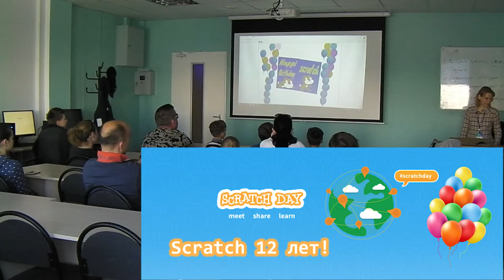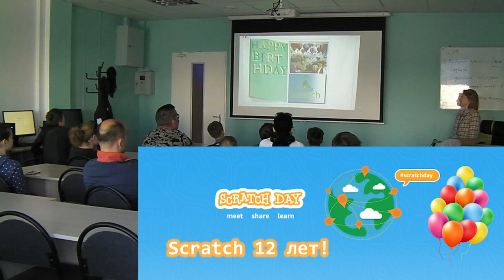День рождения Scratch в Малой академии ОЦ ПВТ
Вместе с юными программистами игр в Scratch и их родителями отмечаем День рождения Scratch на итоговом занятии в Образовательном центре Парка высоких технологий

- выполняем алгоритм Кота и вместе учимся кодить!

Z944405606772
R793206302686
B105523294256